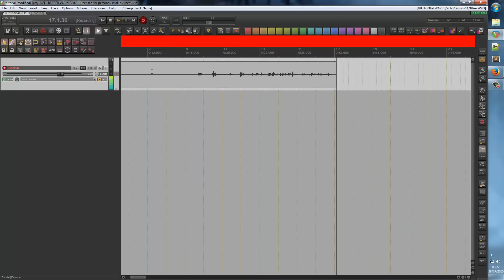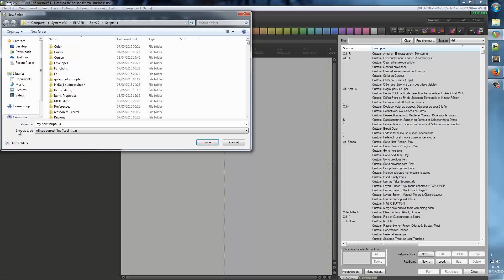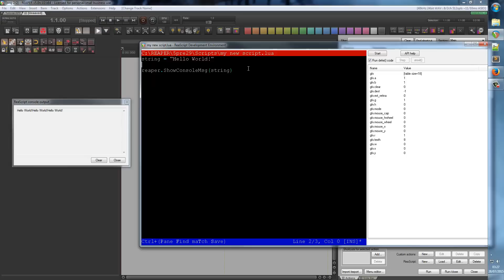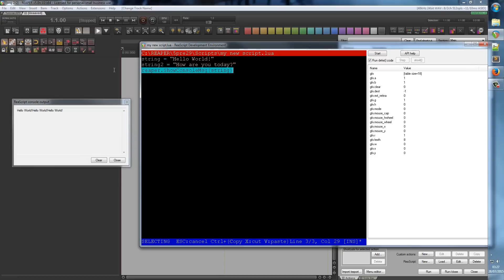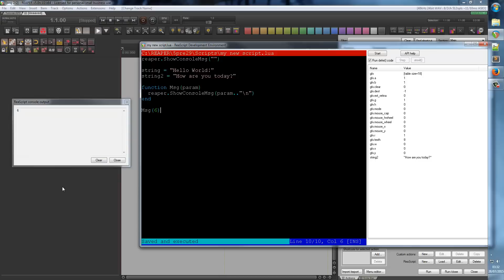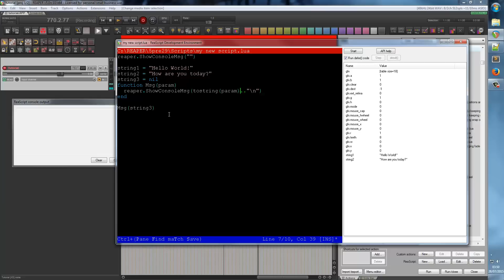Lua Scripting with REAPER 5 - Part. 1: The Console Output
Build your own REAPER custom actions with scripting !

This series of videos is about learning how to code scripts in Lua for REAPER 5.

If you enjoyed this free tutorial, please consider making a donation ♥

If you want to translate the subtitles in your own languages, feel free to do it on the collaborative plaftorm Amara.org :